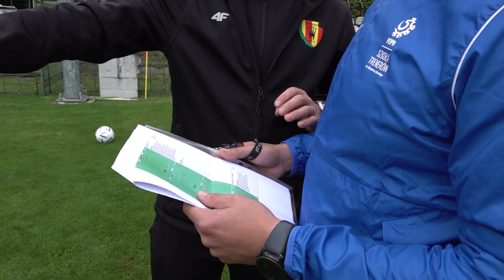Trening pod okiem Kamila Kuzery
Duża intensywność oraz mocna praca! Za trenerem Kamilem Kuzerą kolejny etap w ramach kursu UEFA Pro. Sprawdźcie, jak wyglądały zajęcia z drugą drużyną Korony Kielce.

Zdjęcia i montaż: Michał Kania